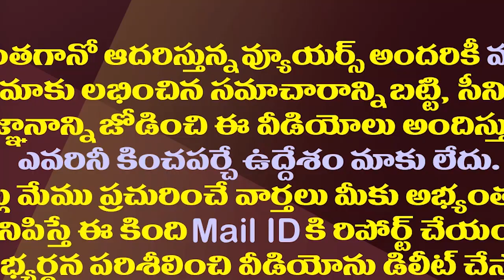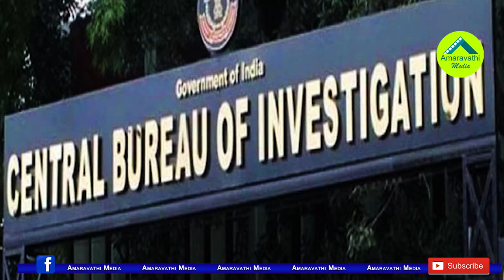27న ఏం జరగబోతోంది..జగన్ బెయిల్ రద్దుపై తీర్పు ఆరోజే| CBI Court Will Decide on Jagan's Bail On 27th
27న ఏం జరగబోతోంది..జగన్ బెయిల్ రద్దుపై తీర్పు ఆరోజే| CBI Court Will Decide on Jagan's Bail On 27th